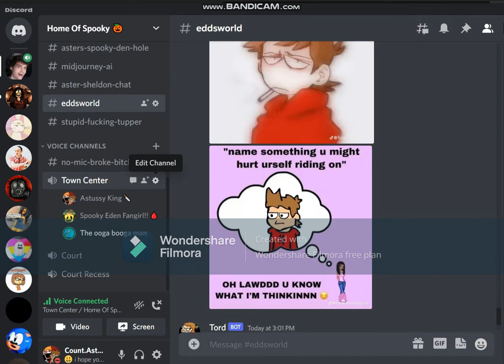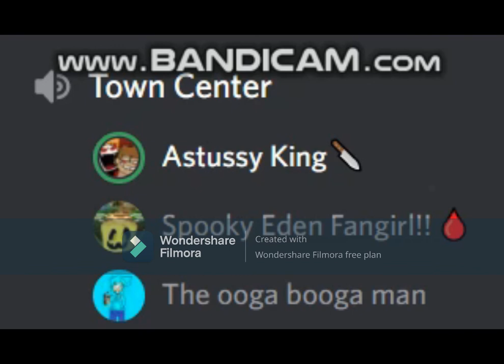3 Year Anniversary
Hapy birdtubdew jimmy j

"Spooky Eden Fangirl" USES SHE/THEY/XE
AND "ooga booga man" USES HE/HIM
AND I USE HE/HIM